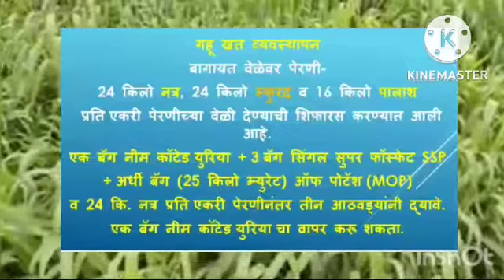गहू पिकाचा फुटवा ८ ते १० लाख होण्यासाठी l gahu lagvad l gahu lagwad marathi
गहू पिकावरील रोग तांबेरा करपा काजळी कीड मावा तुडतुडे उंदीर नियंत्रण

gahu khat niyojan